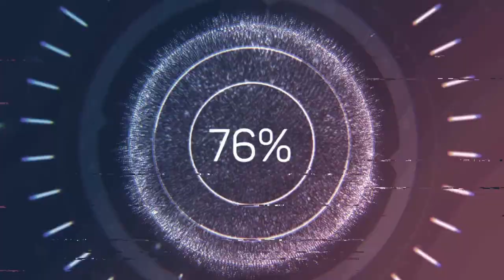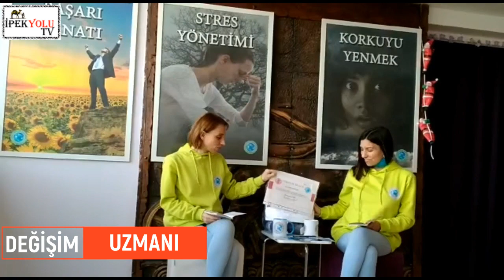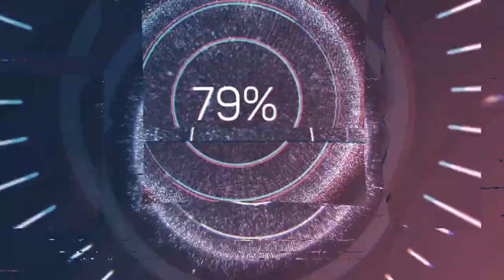İpekyolu Tv - Sağlıklı Yaşam - Değişim Uzmanı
İpekyolu Tv - Değişim Uzmanı Neval KÜTÜK ve Şirvan YÜCEL sağlıklı yaşam hakkında İpekyolu Habere özel açıklamalarda bulundular.